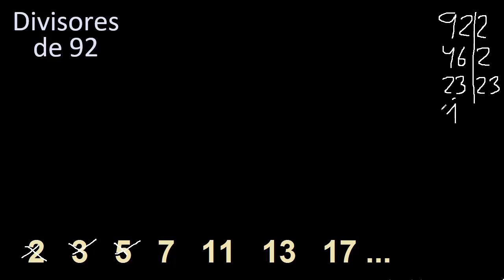factores de 92 , divisores de 92 como hallar el divisor de un numero ejemplos